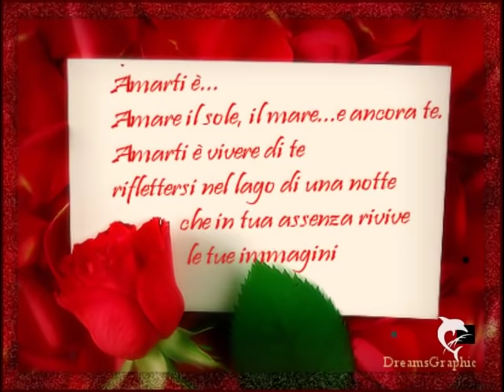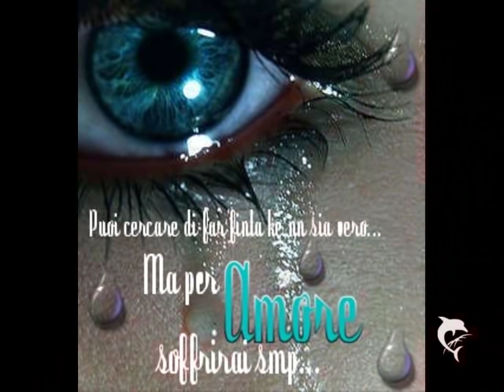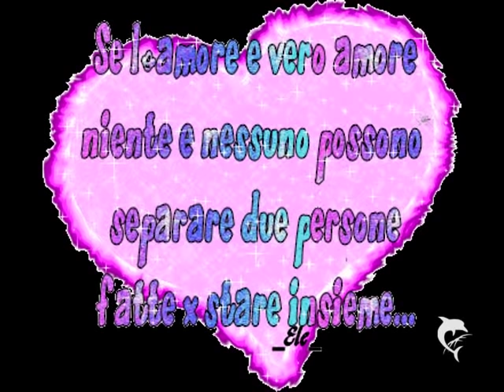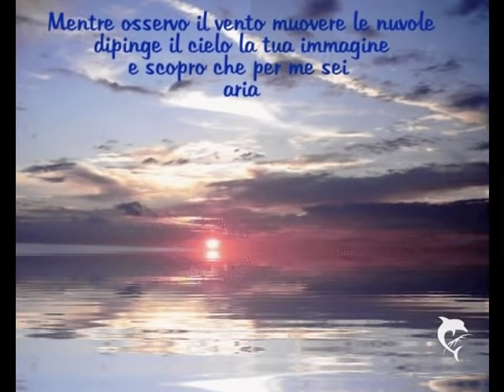PICCOLO FIORE DOVE VAI!!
PER TUTTI COLORO CHE HANNO PERSO QUALCOSA...L'AMORE.